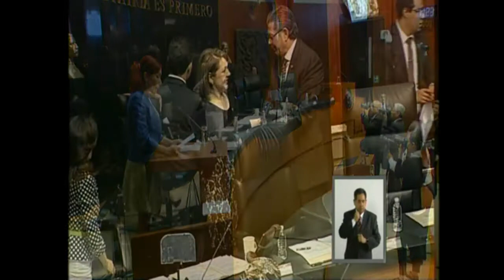Senadora Margarita Flores solicitó licencia para separarse de sus funciones legislativas.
Senadores de todos los partidos políticos reconocieron el trabajo legislativo de la Senadora Margarita Flores Sánchez quien solicitó licencia para separarse de sus funciones por tiempo indefinido.